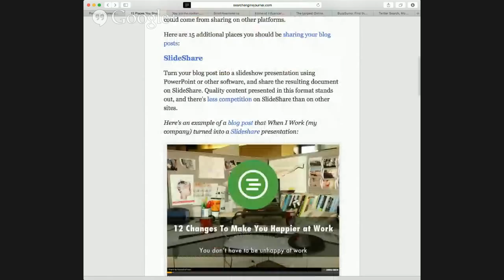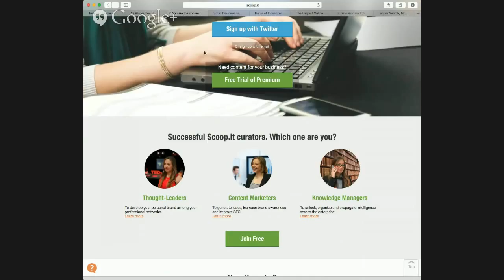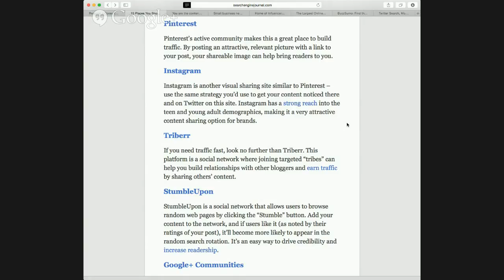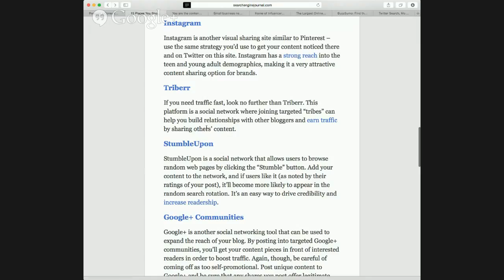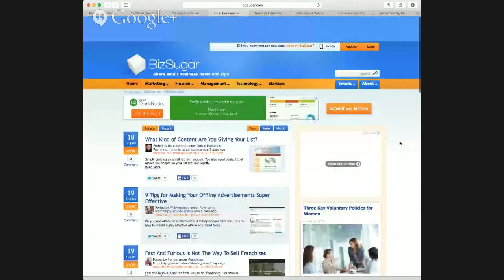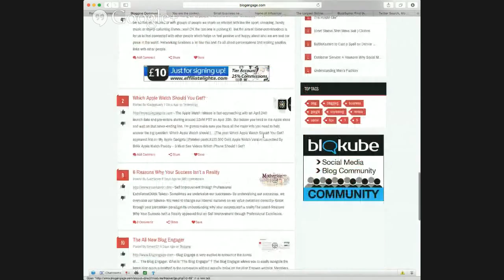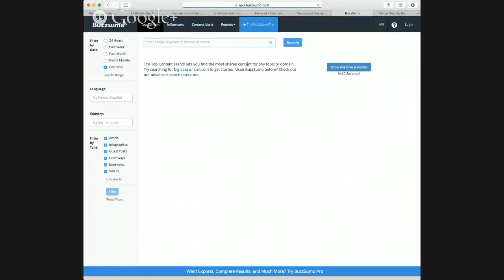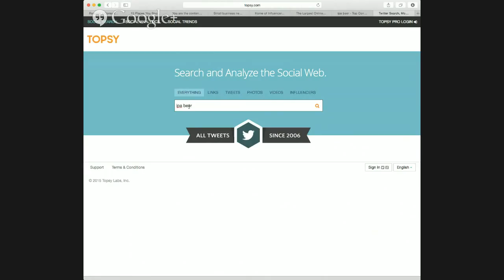SEO and IPA - The Fun, Weekly Hangout About Inbound Marketing and More!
This week, Dan and Patti are talking about where to share your blog posts - and about blogging in general. We've both done extensive research, and we think this whole "bulletin logging", or "Blogging", thing is about to TAKE OFF!